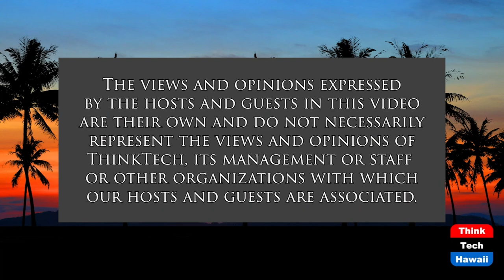Hydrogen News from Around the World and Hawaii (Stan The Energy Man)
As Fossil Fuel Prices Rise, Hydrogen Makes Sense.  The host for this show is Stan Osserman.

As gas and diesel prices rise (and continue to rise) Hydrogen makes sense, not just for cars and trucks, but for every form of transportation. That transformation is happening on a large scale TODAY and Hawaii needs to start moving to catch up on hydrogen infrastructure so we will be ready for ships and large aircraft needing fuel here! The longer we wait, the more expensive that transformation will be!